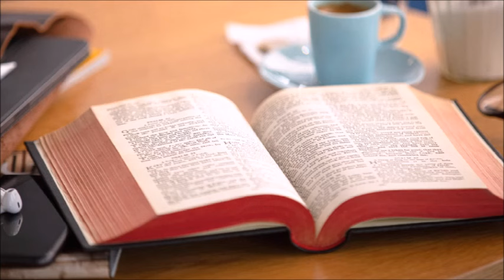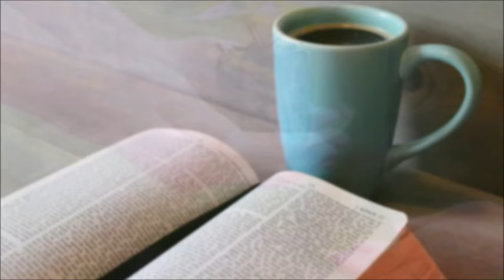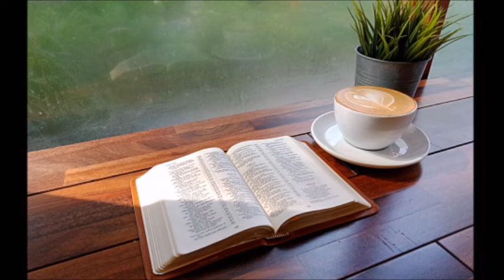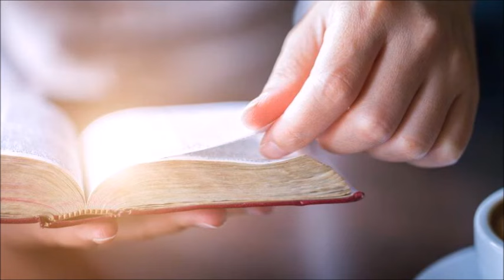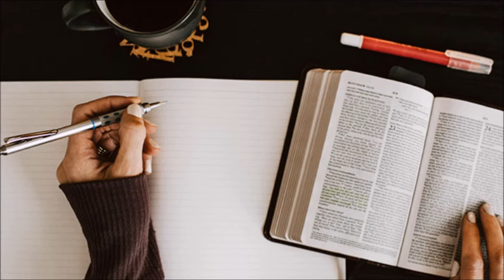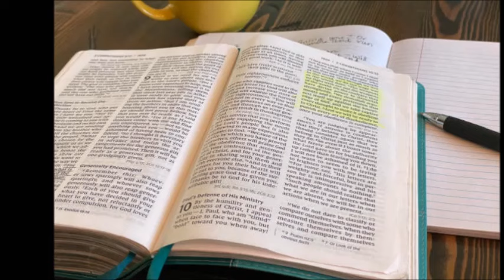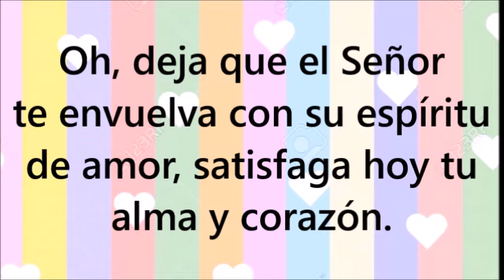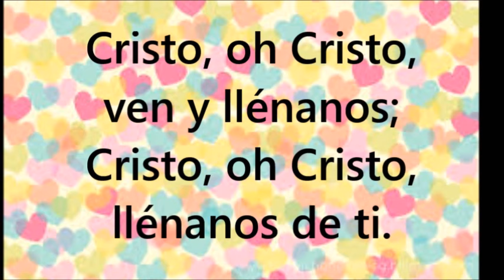Reflexión entre Semana - miércoles 17 de abril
La Reflexión entre Semana es un momento devocional que nació en el marco de la pandemia por el covid 19 en la Congregación Evangélica Alemana General Alvear, el objetivo es llevar  paz y esperanza a la gente de las comunidades en medio de la semana, y con el tiempo se ha transformado en la cita esperada de cada miércoles, u oasis en medio de la vida del cristiano/a. Anhelamos que lo disfruten y sea fuerza para quienes lo aprovechan.

Pastora Estela Andersen